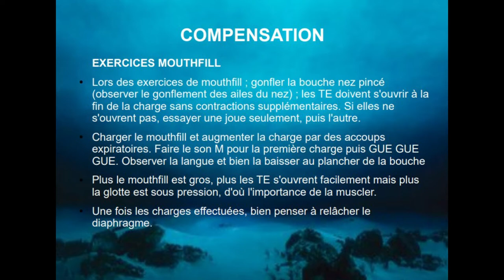Atelier Apnée à Sec - Video 7.8 - Compensation exercices mouthfill